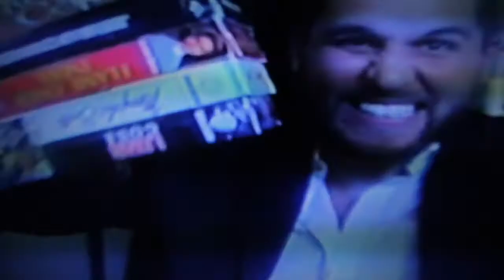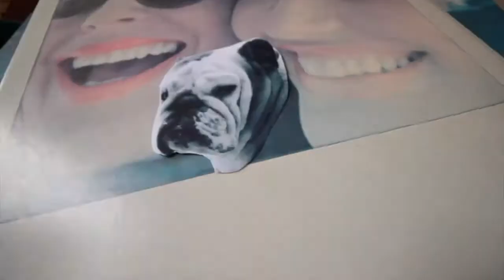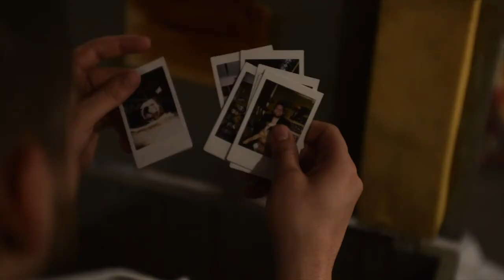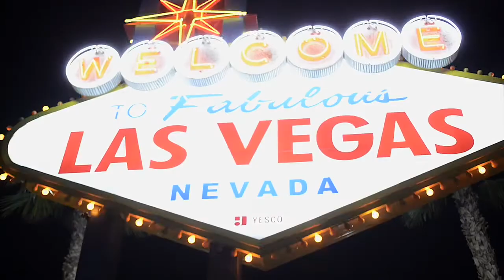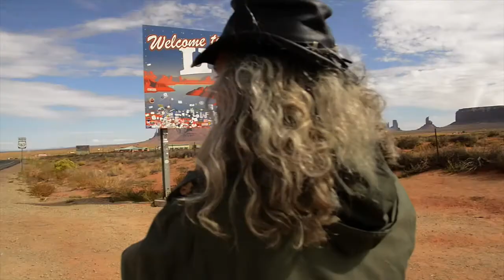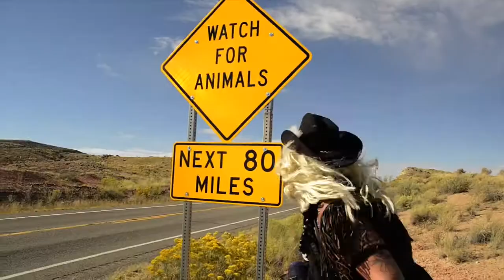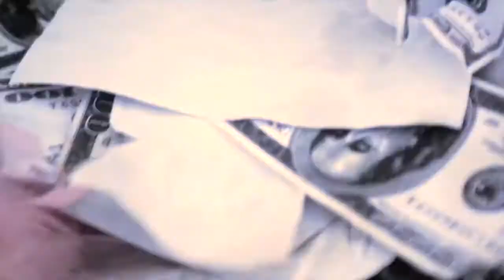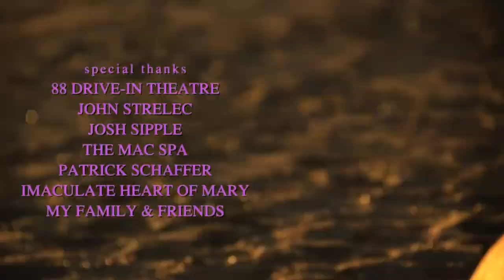MO The Motion Picture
MO. A movie about adventures of a dog's journey through America.